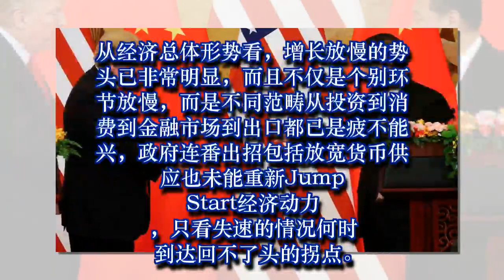中国政经危机陆续来：“没有最坏只有更坏！”